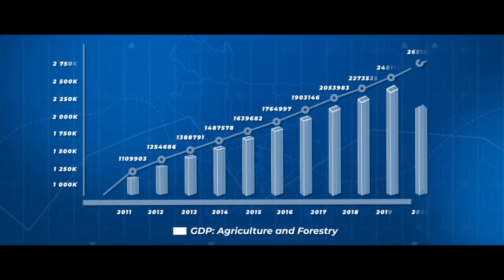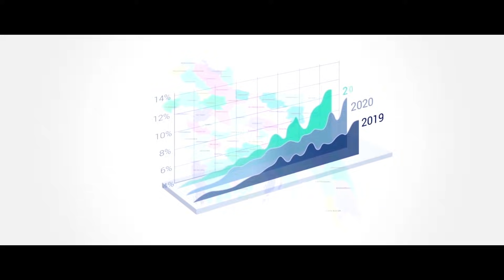কৃষক আমার দেশ গড়ার কারিগর, কৃষকের অবদানে দেশ হবে স্বনির্ভর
আমরা বিশ্বাস করি, আমাদের দেশের কৃষক লড়াকু এক যোদ্ধা। একটু সহযোগিতা পেলে এই কৃষকরাই বড় বড় বিপ্লব ঘটিয়ে ফেলতে পারে। স্বাধীনতার ৫০ বছরে সবচেয়ে বড় অর্জন কৃষি ক্ষেত্রে। কৃষক আমার দেশ গড়ার কারিগর, কৃষকের অবদানে দেশ হবে স্বনির্ভর।